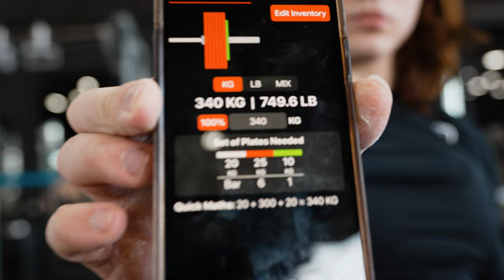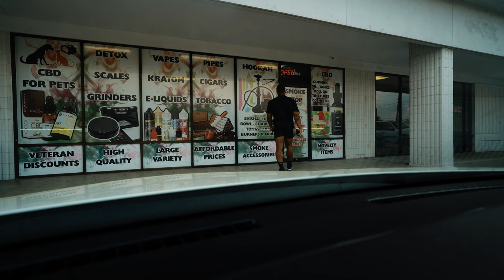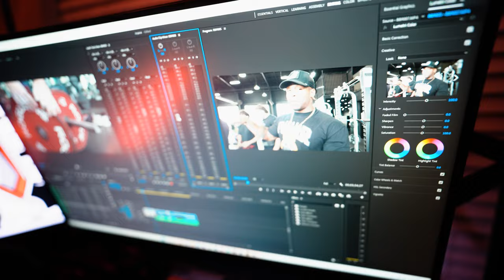900 POUND DEADLIFTS For Reps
Training with guys much stronger than me is always awesome. Some Big hitter Deadlifters in today's Video plus a day in my life where I got through meals and such.